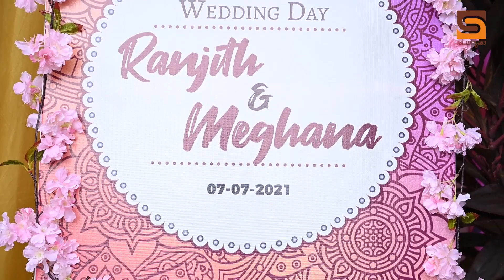Marriage and Mehendi Decoration - Samudyatha Events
ಕುಂದಾಪುರದ ಮಣೂರಿನಲ್ಲಿ ಮನೆ ಆವರಣದಲ್ಲಿ ನಡೆದ ಮದರಂಗಿ ಮತ್ತು ಮದುವೆ ಕಾರ್ಯಕ್ರಮಕ್ಕೆ Samudyatha ತಂಡ ಎಂದಿನಂತೆ ವಿಶೇಷ ಕಾಳಜಿ ವಹಿಸಿ ಮಾಡಿದ Decoration ಇದು. ನೂತನ ದಂಪತಿಗಳಾದ   ರಂಜಿತ್ ಮತ್ತು ಮೇಘನಾಗೆ ಶುಭಾಶಯಗಳು.
We do customized decoration for any occasion.